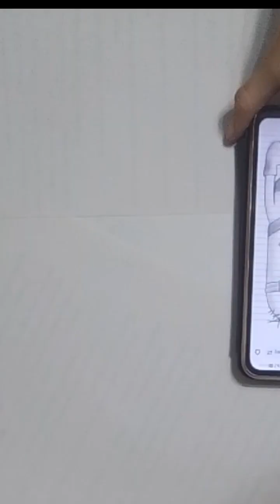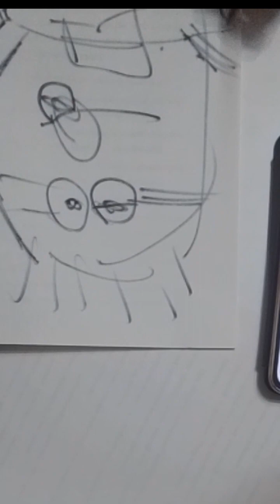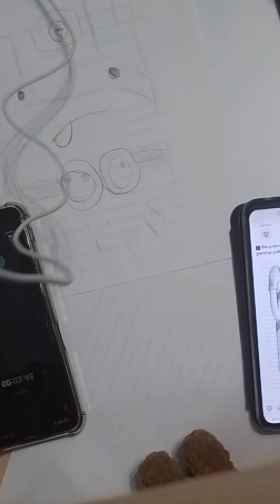ЗАХВАТ ЗОНЫ 51!!!